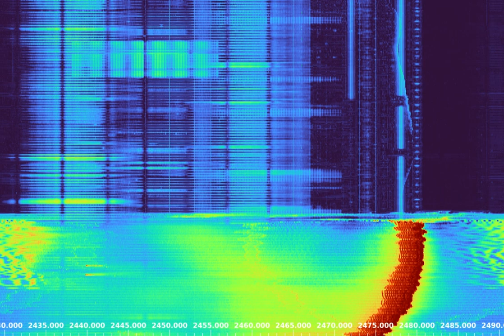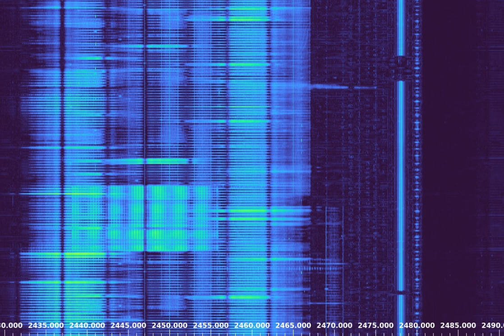Microwave oven vs 2.4 GHz WiFi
This is what your microwave oven does to your WiFi signals in the 2.4 GHz band.

At first you can see the 2.4 GHz band crowded with WiFi signals and other data transmissions. The wide horizontal lines are the WiFi access points sending their beacon several times per second.

At 00:30 my microwave oven starts heating my coffee mug for one minute. You can see what is the effect of the microwave oven over the signals in the band.

For your reference the microwave oven was about 6 meters away from the receiving antenna with a wall in between.

If you see the video a second time, you will notice some wavy signals along the spectrum: they are distant microwave ovens from my neighbors.

Recording made with ADALM-PLUTO running Maia SDR ( maia-sdr.org )